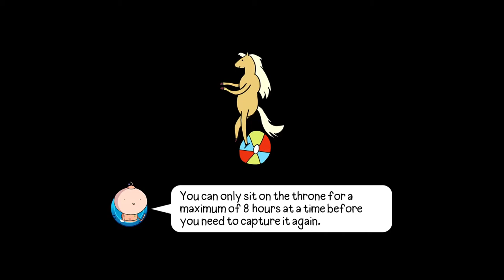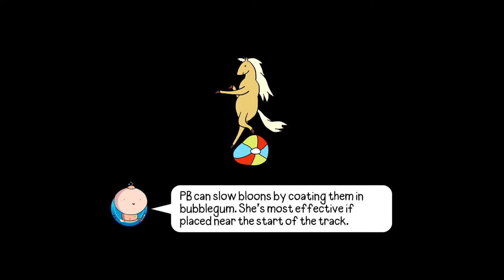Bloons adventure time TD gameplay part 29 - Martin unlocked! Epic ally! Finn's father!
Bloons adventure time TD gameplay part 29 - Martin unlocked!
Game description:
The Bloons have invaded the Land of Ooo and it's up to Finn, Jake and the monkeys to stop them! Bloons Adventure Time TD is a great crossover between the award-winning animated series Adventure Time and the #1 Tower Defense game, Bloons TD!

Handsome Bloons as your favorite Adventure Time character like Finn, Jake, Princess Bubblegum, Marceline and many more!

Original story with the original English voices of the animated series!

MAKE THE BLOONS BOOM!
*Equip your heroes with over 200 weapons and items from Adventure Time and Bloons TD history!
Build your defenses with over 50 allies, including fan favorites BMO, The COBRA, and the Space Lumpy Princess!
*Unlock over 30 awesome bloon-shredding powers!